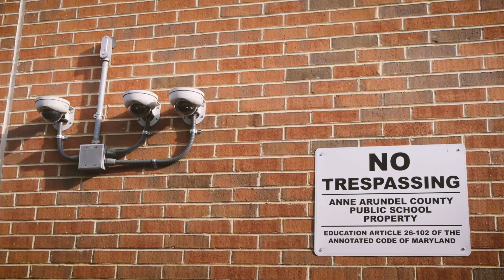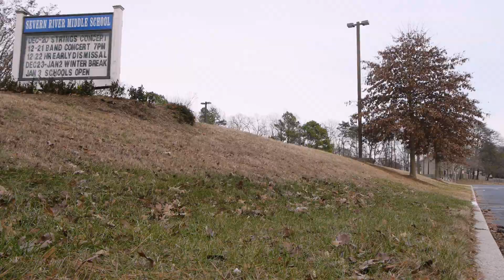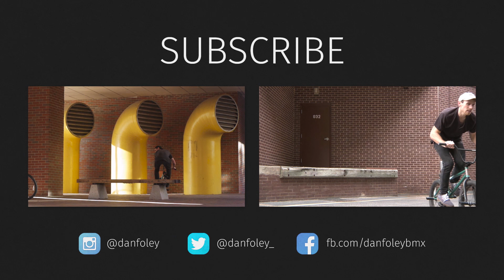Sorry Toppy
No matter how much time passes or how much certain spots stay the same, the sessions never get any less fun.

Always a pleasure getting in a hometown session with my good friend, Toppy.